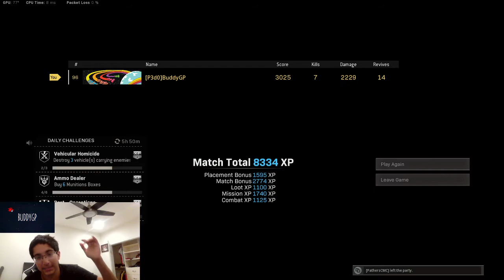Playing Warzone Rebirth Squads with the BOYS(Vrishin, PanthersCMC, Vikas)(DUB at the END!!)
BuddyGP Instagram: svaishnapu
Vikas Instagram: vikaskurakula